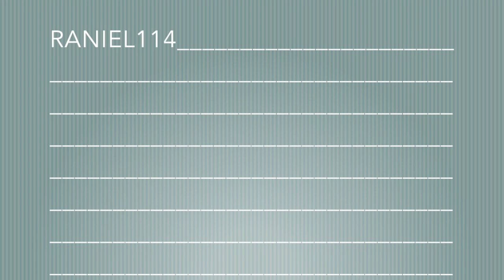Evolution of Sun Ce from DW3 to 9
Sun Ce 孫策 (Wu 吳) from

Dynasty Warriors 3  ll 真。三國無雙 2     (PS2)
Dynasty Warriors 4  ll 真。三國無雙 3     (PS2)
Dynasty Warriors 5  ll 真。三國無雙 4     (PS2)
Dynasty Warriors 6  ll 真。三國無雙 5     (PS3)
Dynasty Warriors 7  ll 真。三國無雙 6     (PS3)
Dynasty Warriors 8  ll 真。三國無雙 7     (PS3)
Dynasty Warriors 9  ll 真。三國無雙 8     (PS4) -coming soon

Sun Ce is not a playable character in DW 1 and 2.

If you want the photos, please check out my Facebook page! (Raniel114)

And which character you wish you see next?

Face and costume change for Sun Ce!